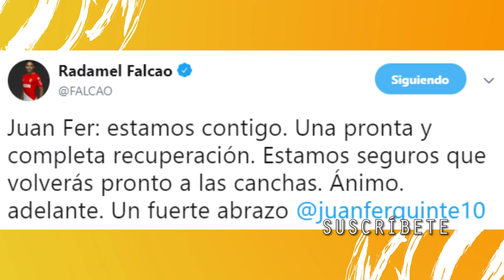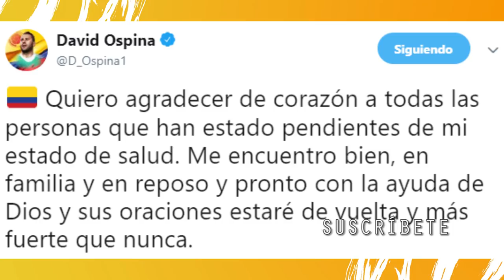DAVID OSPINA y JUAN FERNANDO QUINTERO HABLAN de sus LESIONES | ¿JAMES al MANCHESTER UNITED? | 2019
Antes que nada me disculpo, tengo una gripa muy fuerte.

Juan Fernando Quintero y David Ospina hablaron de sus lesiones. James Rodriguez tienta al Manchester United. Luis Suarez se lesiona y Dominic Thiem gana el Masters 1000 de Indian Wells

Deja tu opinión en la caja de comentarios.